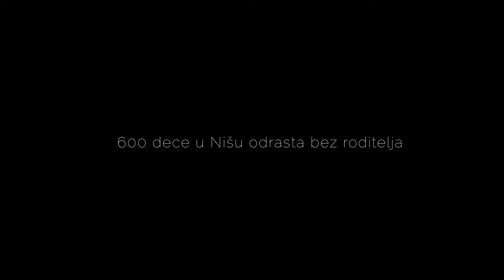Deca bez roditeljskog staranja- kampanja prikupljanja donacija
SILA PRATI HRABRE

Uz pomoć EU i Trag fondacije na projektu Akedemije održivosti realizujemo kampanju prikupljanja sredstava za letnji kamp Vlasina 2019 – Sila prati hrabre, na kome ćemo realizovati radionice, predavanja i ostale aktivnosti u svrhu inkluzije dece bez roditelja.

Sredstava se mogu uplatiti na Banka intesa račun
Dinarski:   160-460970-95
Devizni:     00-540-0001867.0